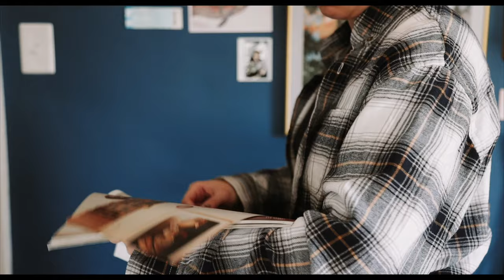spring cleaning vlog ☆ organizing art supplies and a new couch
Hi my friends! I got a new couch for my art studio, and I had to redecorate a bit to accommodate for it. I. took my drawing table out since I haven't used it since I put it in the space, and now I have a comfortable couch to edit from, rest on, and have friends crash on overnight. All good things!
Have you done your spring cleaning yet? I'm working on each room one by one, decluttering and deep cleaning as the weather is getting slightly warmer.